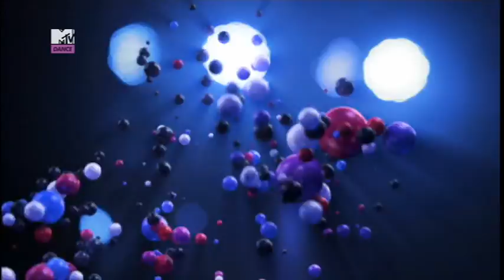MTV Dance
MTV Dance Jingle UK